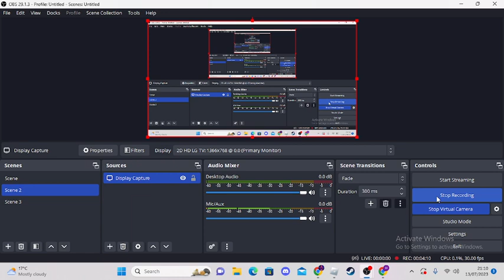im freddie parker